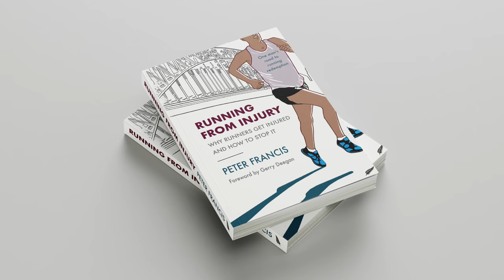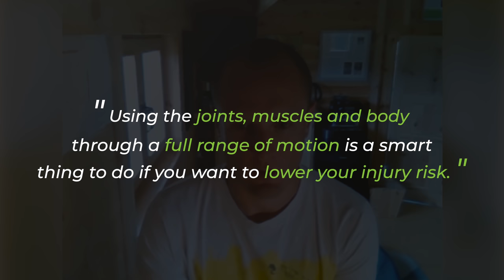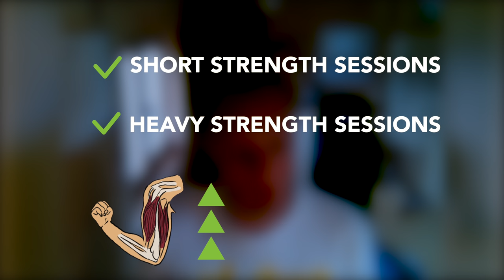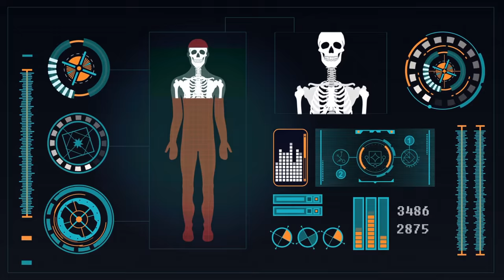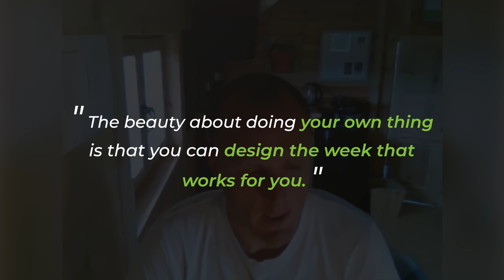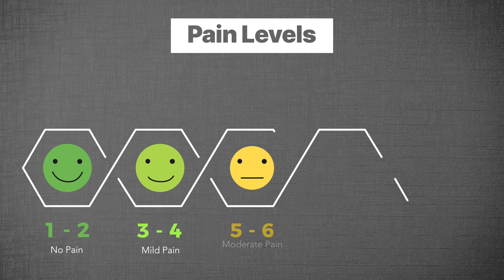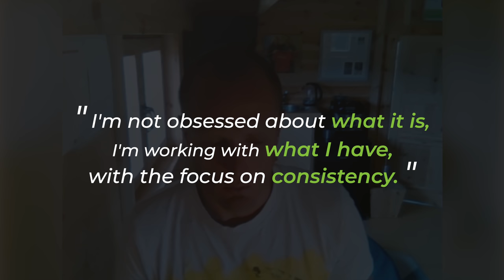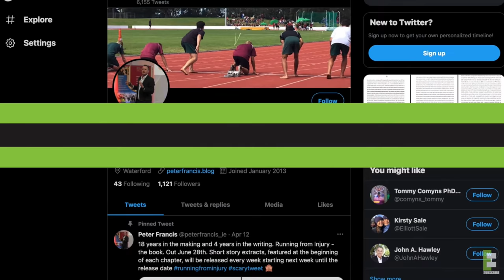How to Prevent Running Injuries w/ Dr. Peter Francis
Many of the common running injuries can be prevented with the help of expert knowledge and years of experience. Such education can be found in books like "Running from injury" by Dr. Peter Francis. This book is a culmination of Dr. Francis' lifelong journey as a high level runner, together with his impressive achievements as an accomplished researcher in the realm of sports and exercise science.

So, in this episode of the Exercising Health Podcast we unpack all that Dr. Francis has to offer us in the understanding of why runners are so prone to injury, and how we can prevent these injuries from occurring.

Running from Injury: Why runners get injured and how to stop it

Other things mentioned in this video:

Chapters:
0:00 Start
1:40 How to start running
3:20 Common running mistakes
6:46 Living like a runner
10:37 Importance of running variability
14:45 Mobility for running
15:25 Strength & conditioning training for running
25:38 Periodization in a running training program
32:45 Creating the right headspace for running
35:16 Developing good running habits
41:10 Benefits and risks when training with partners
46:48 Active vs passive recovery for running
52:00 Using Low-impact exercises to safely increase training volume
56:56 How to bounce back after a running injury
01:00:01 General vs personalized running programs

DM on Instagram/Facebook.